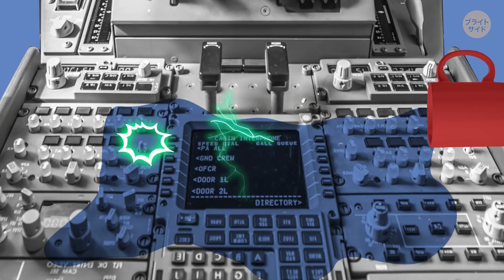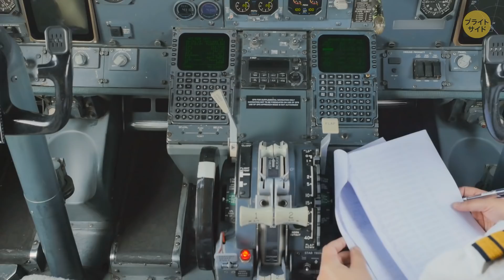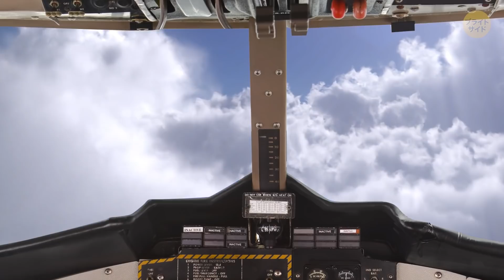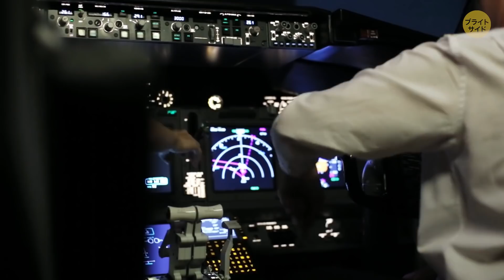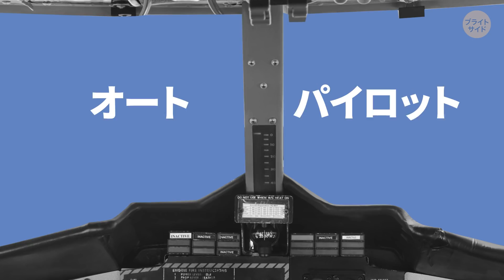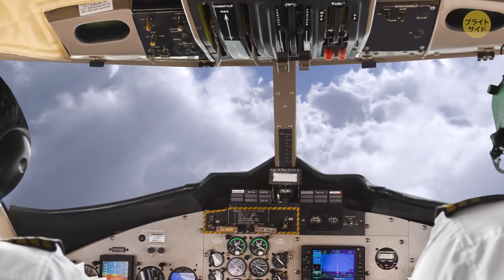パイロットが規則で禁止されていることとは？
民間航空機のパイロットの仕事ってどんな感じなのでしょうか？飛行機のパイロットには役得がたくさんありますよね。壮観な仕事場からの眺め、地球を高度10,700 mから見られますし、周りから尊敬され、称賛されます。ですが、そんなパイロットにも、楽しめないことがあるんですよ。

例えば、パイロットは多くの場合、コックピットに入るまで、誰と一緒に仕事することになるか知らないってご存知でしたか？または、「ステライル・コックピット・ルール」というものがあって、パイロットは、それ以上の高度になるまで飛行機の操縦以外のことをすることは禁じられているということはどうでしょう？民間航空機のパイロットの多くが顎髭を生やすのを禁止されていることは？面白いでしょう？他の規則も動画でご紹介します！

タイムスタンプ:

ひげは禁止　0:40

エアバスA350のパイロットはコーヒー禁止　1:07

労働時間は、夜間は8時間、日中は9時間のみ　1:34

高度3,050 m以下では私語禁止　1:57

音楽やラジオも禁止　2:22

食事を選べない　2:52

パートナーは選べない　3:15

本を読むのは禁止　3:30

フライト中は、いかなる時も電子機器は禁止　3:49

常に二人体制で　4:16

着陸してもすぐに家に帰れない　4:49

好きな時に昼寝はできない　5:06

乗客の訪問は禁止　5:44

声の提供

Koji Asano